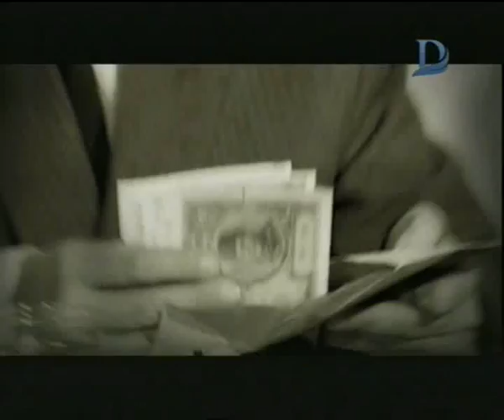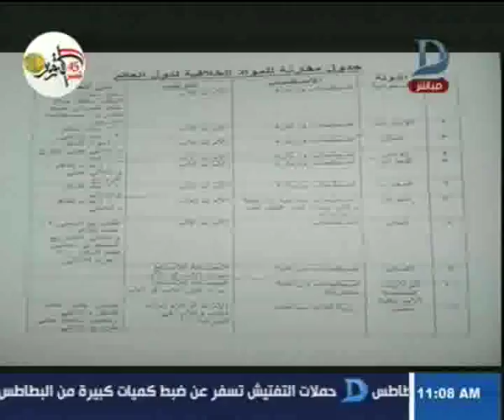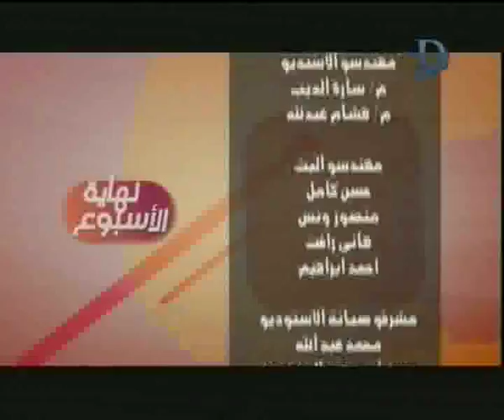نهاية الاسبوع | الاعلامية مها موسى تناقش اختفاء النخوة و تعديل قانون الاحوال الشخصية حلقة 26-10-2018